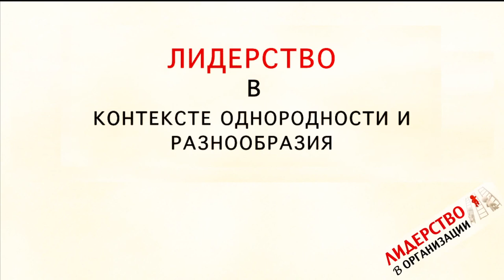Александр Негров Лидерство в контексте однородности и разнообразия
Записаться на этот и другие онлайн курсы TRINITY VIDEO SEMINARY вы можете на сайте академического образования TVSEMINARY - tvseminary.org